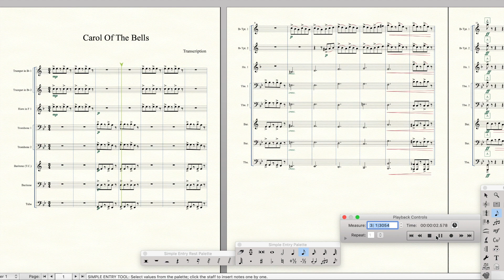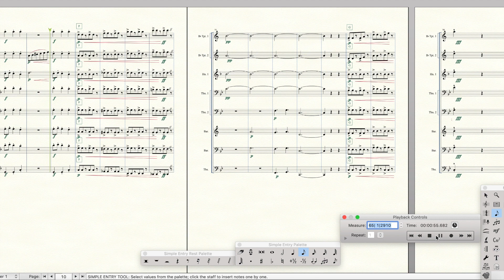"Carol of the Bells" - Transcription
"Carol of the Bells" (Transcription) - As Recorded by the Canadian Brass

Music Transcribed by William A.R. May (2005)